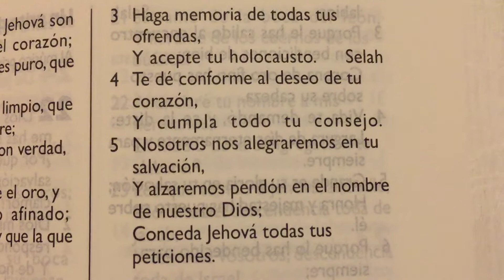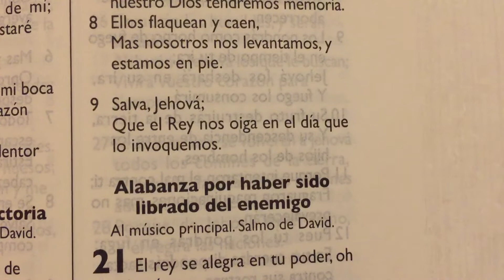Que Salmo debo leer cuando necesito Ayuda ?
Salmo 20